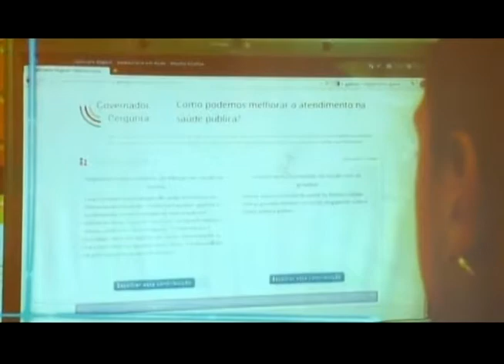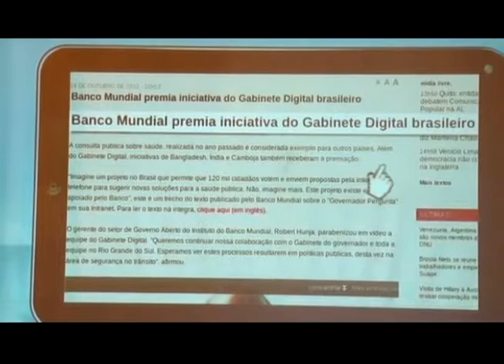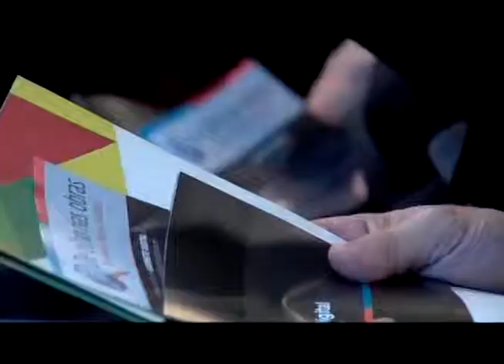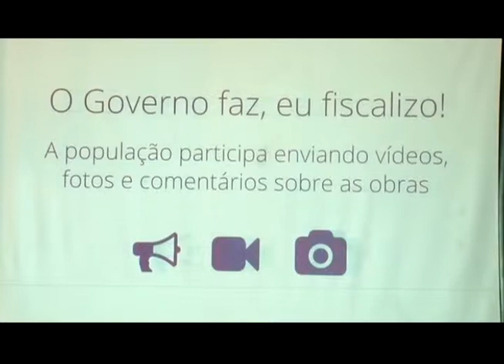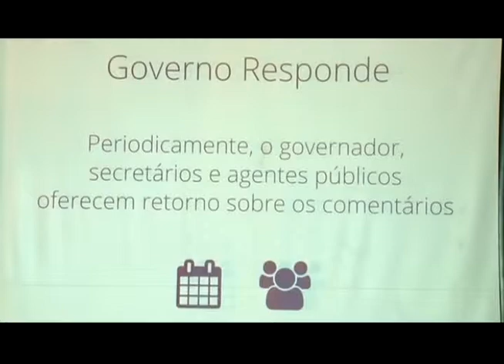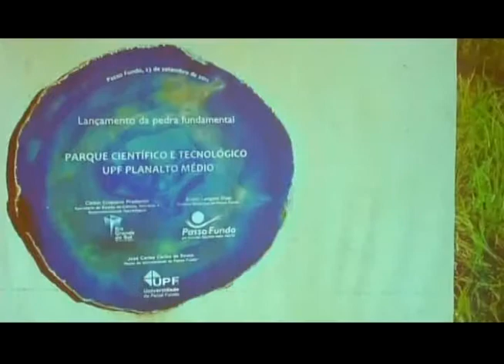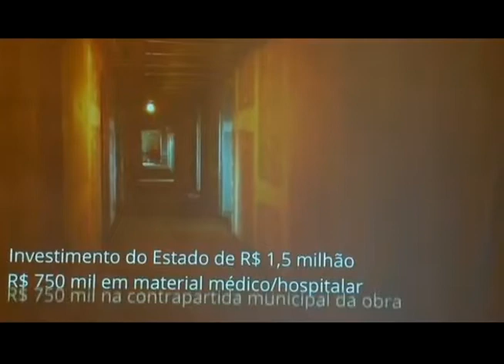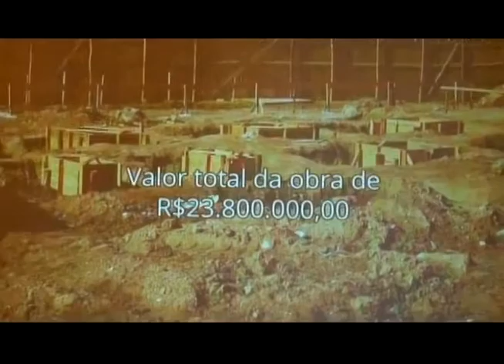Transmissão completa do lançamento do De Olho nas Obras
Confira a transmissão completa do lançamento do De Olho nas Obras.